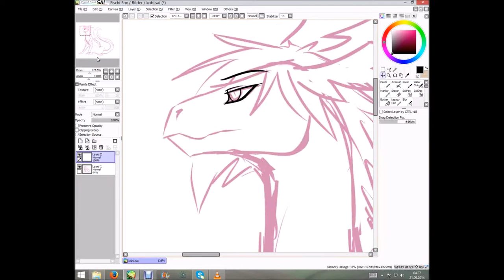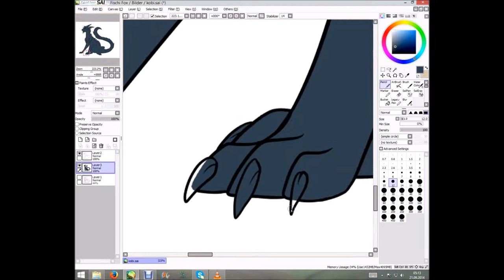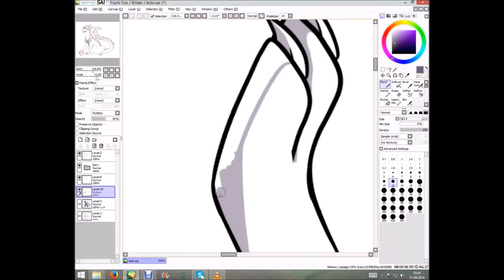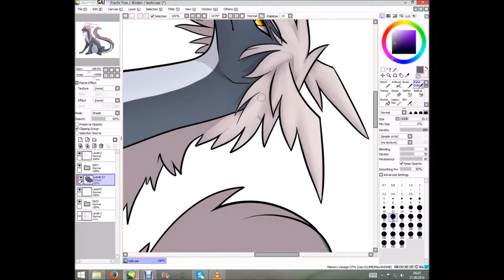Speedpainting Kobi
o3o it's Kobi, one of my oc's
he have this (dragon thing form), an eel form and a human form
and he is a demon and can control electricity

time : 2h
pogram : paint tool SAI,